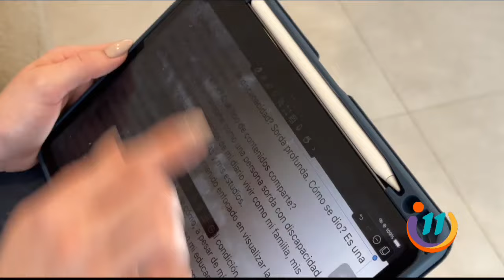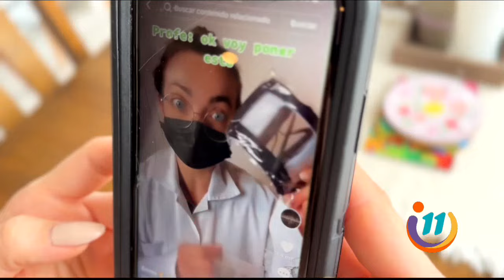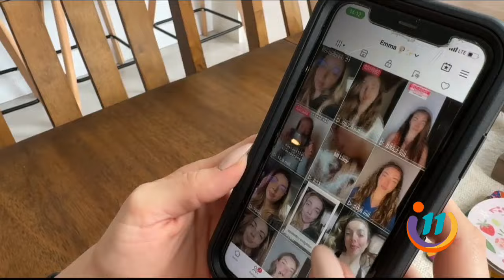Conozcamos a Emma y su historia de superación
Influencer ha logrado generar una comunidad para concientizar sobre el respeto e inclusión.